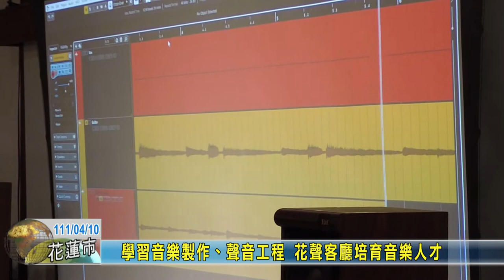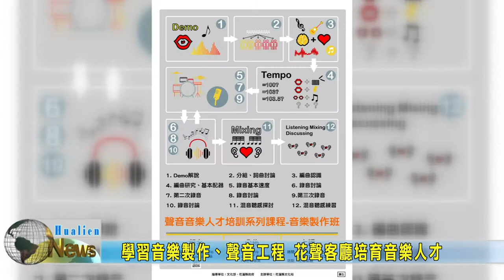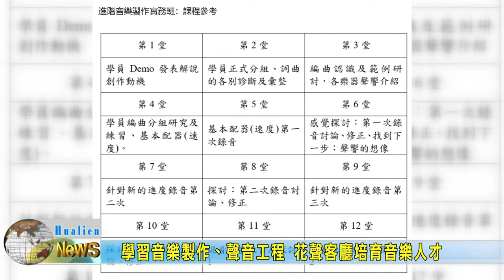20220410 08 學習音樂製作、聲音工程 花聲客廳培育音樂人才